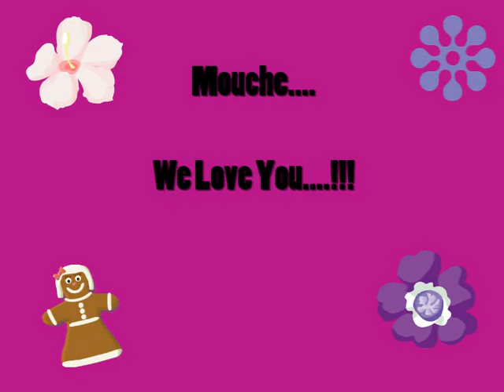My Love.... Mouche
Slides for my Yorkie Mouche, My Love and When a Woman Loves.